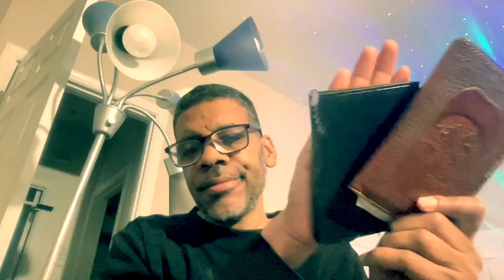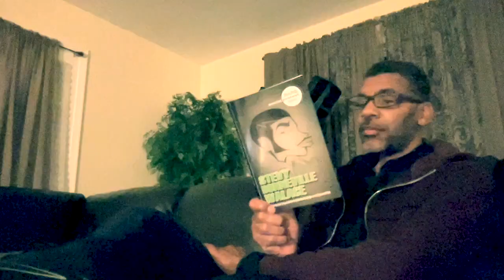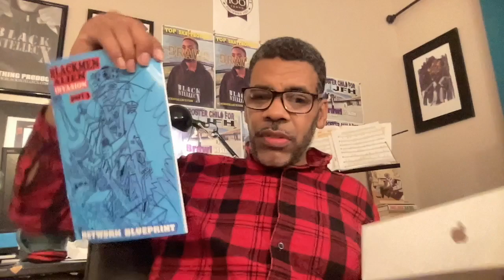Unleash Your Inner Rhythm: Unforgettable Hiphop Experience!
Enemy or Friend depicts the characteristics of a person. Haak Blast describes how an enemy distribute hatred vs how a friend should act. As an enemy what devious deeds does one commit to sabotage relationships? While an enemy does not have a persons best interest in mind a friend is there to support the best way possible.